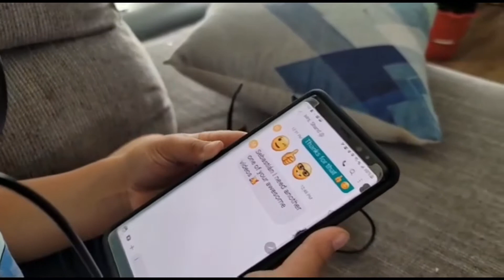Agnor Hurt Thursday Morning Announcements!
Creative and talented Sebastian is back to host today’s announcements! Check it out!